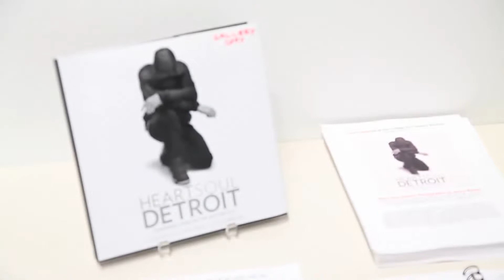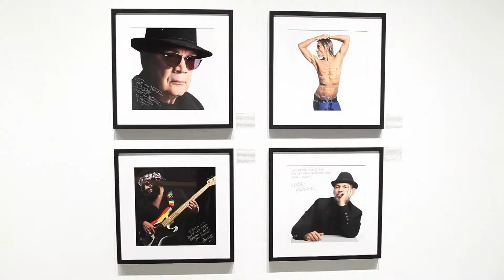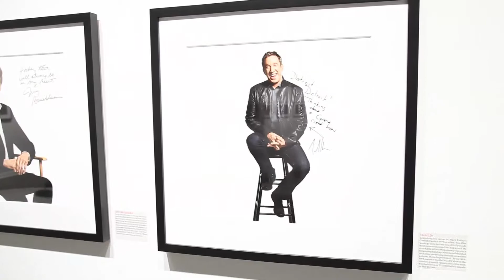Heart Soul Detroit Event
We shot the opening event for Jenny Risher's gallery show and new book Heart Soul Detroit. The book "through compelling portraits and raw interview transcripts that allow them to tell their stories in their own words, Heart Soul Detroit presents 50 of the most influential, successful, fascinating and beloved Detroiters. From super-athletes like Nicklas Lidström, Barry Sanders, Al Kaline and Tommy Hearns to internationally admired musicians like Smokey Robinson, Jack White, Eminem and Martha Reeves to business visionaries such as Berry Gordy, Lee Iacocca and Bill Ford Jr., Heart Soul Detroit showcases the men and women who put The Motor City on the map"